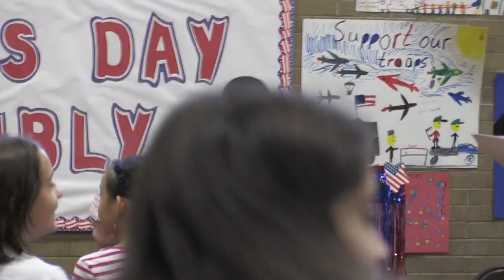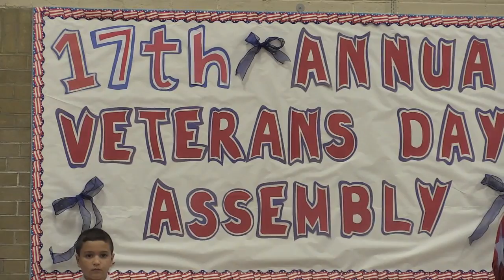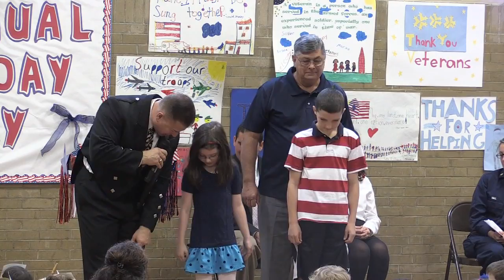Joshua Eaton Veterans Day Assembly 2015